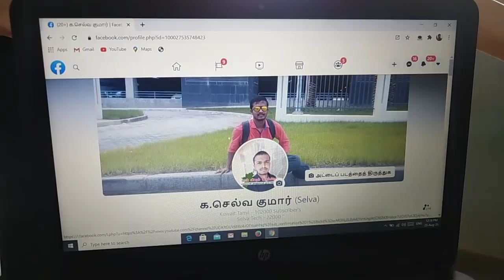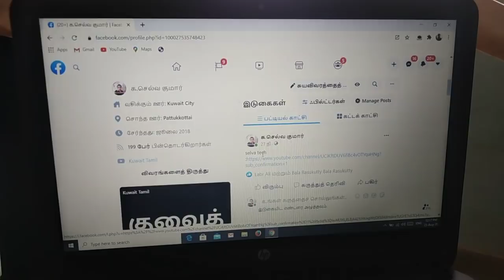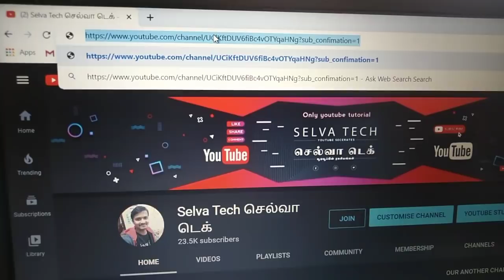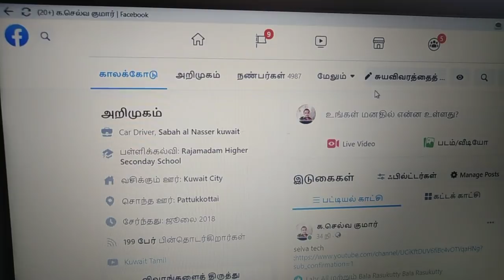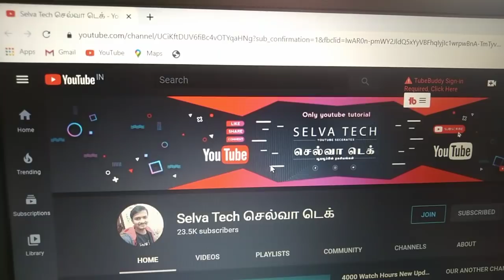How to Create Subscribe Popup Button In Tamil | Selva Tech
1.youtube channel tips
2 youtube channel tricks
3. YouTube channel tutorials
4. YouTube new updates
5. YouTube channel educational
6. YouTube channel growth
8. YouTube videos views increase
9. YouTube channel ideas
10. YouTube channel earn money